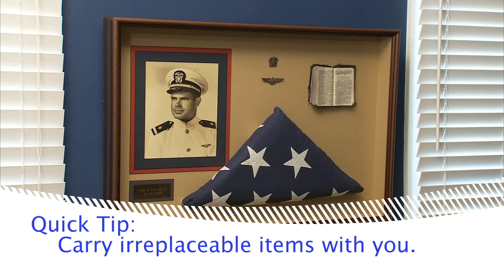How to pack your bedroom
Johnson Storage & Moving, an agent for United Van Lines